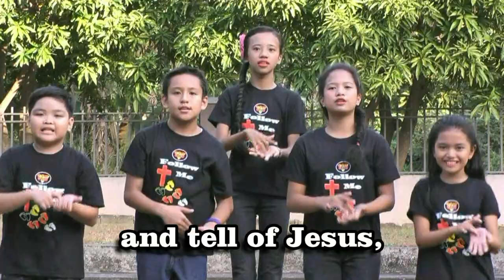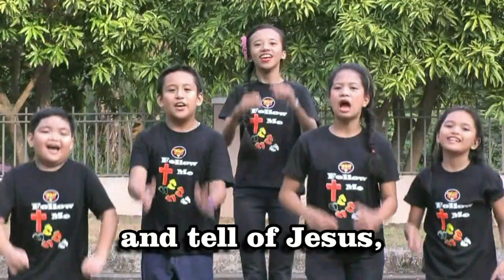02 LETS GET STARTED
This video is part of the 2016 Summer Outreach training seminar held by CEF-NCR South Area (Philippines) at the Dunamis Christian Fellowship church on March 5, 2016.  Uploaded for training members of the Springville City Christian Church for its 2016 summer DVBS.